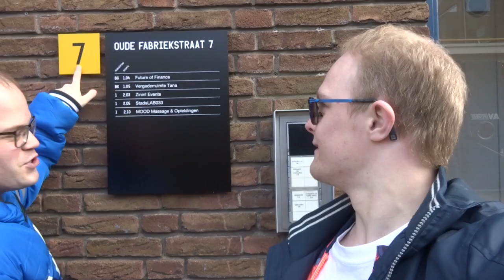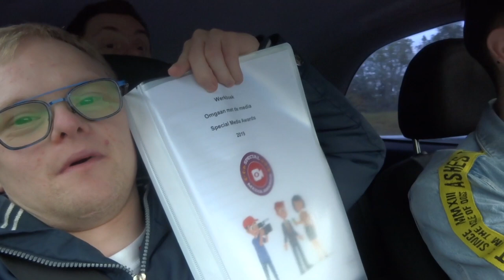Genomineerde vloggers op pad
De vloggers van de Multimediagroep ORO Someren zijn genomineerd voor een Special Media Award! Daarom mochten ze de cursus ‘omgaan met de media en pers’ volgen. Dit vonden ze superleuk en leerzaam. Maar ook de terugreis was een hele belevenis. Bekijk dit avontuur in deze vlog!